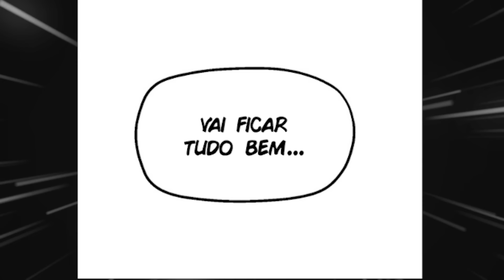A FÚRIA DE NORRIX - ARMADURA DO AMOR - TERCEIRA TEMPORADA